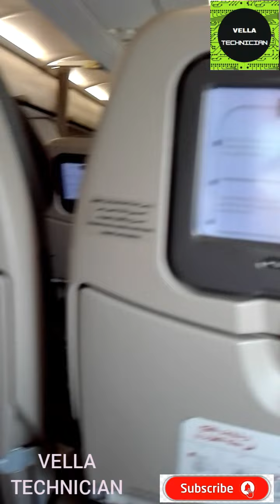Aerial view from DAMMAM TO BAHRIAN...